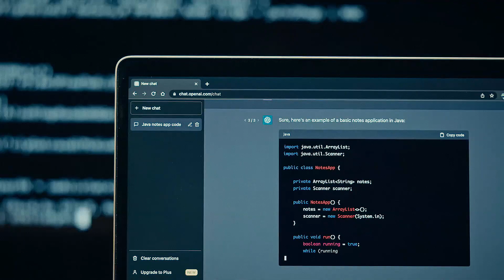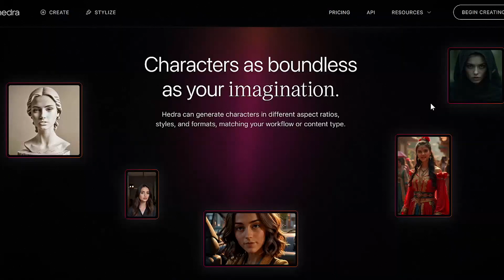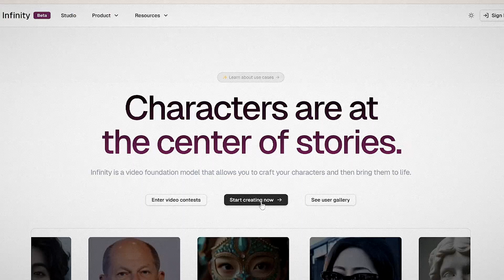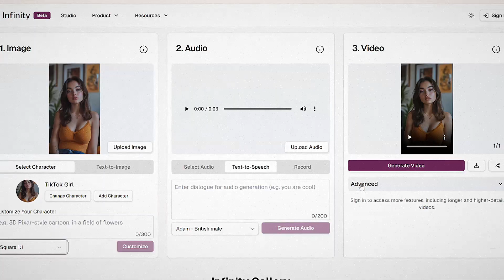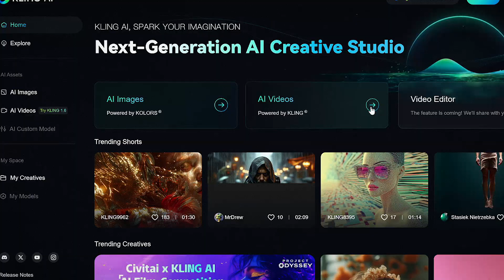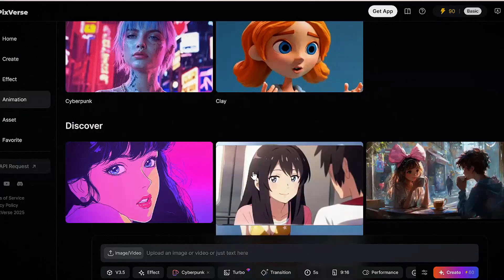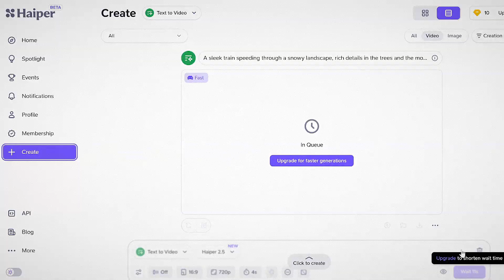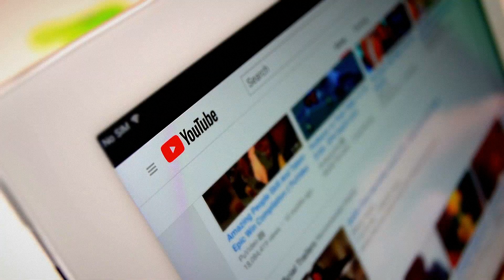I Tested Every Free AI Video Generator So You Don't Have To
Get Your FREE Starter Blueprints Now 📚✨
(These are 100% free and packed with value!)

Join the #1 Online Business Community 🔓
For creators who want to earn more with less views

💸 Want to Make Your First $10,000 Online — and Go Beyond?
Step-by-step system for beginners + $2,000/month giveaways, 25+ premium courses, coaching calls & more

💼 Want to build a community around your passion — and make money doing it?
👉 Try Skool for FREE and create your own powerful community today!

Many tools lure users with "free" promises only to disappoint with subpar performance or hidden upgrade requirements. In this video, I analyze, rank, and review the top free AI video generators of 2025 to save you time and effort.

Join me as I explore tools like Hedra, Vidu, and Hailuo AI, evaluating their strengths, weaknesses, and unique features. From high-quality avatar creation to professional-level outputs, these tools cater to diverse user needs. Discover which tools shine and which ones fail to impress.

By the end, you'll have a clear understanding of which free AI video generators are worth your time. Whether you're creating content for social media or professional projects, this guide is your shortcut to finding the perfect tool.